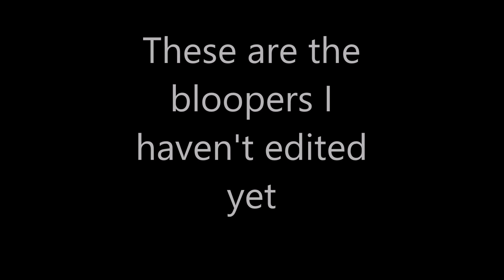Jail scenes raw footage